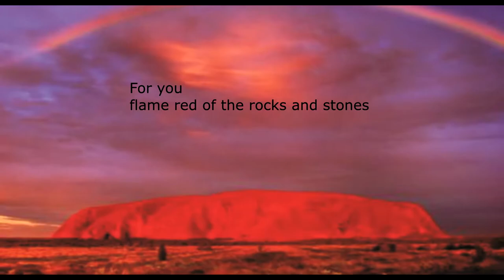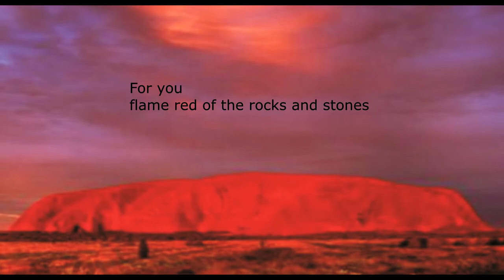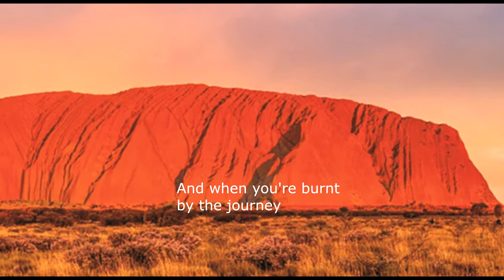For you Deep Stillness - Robin Mann